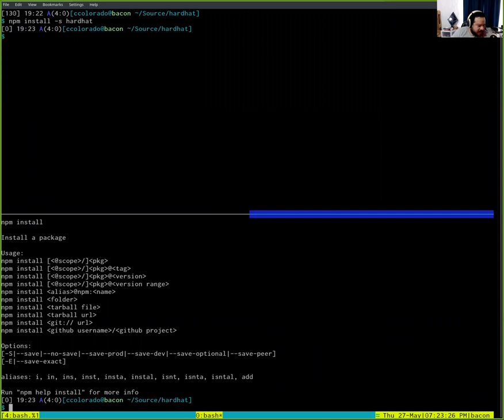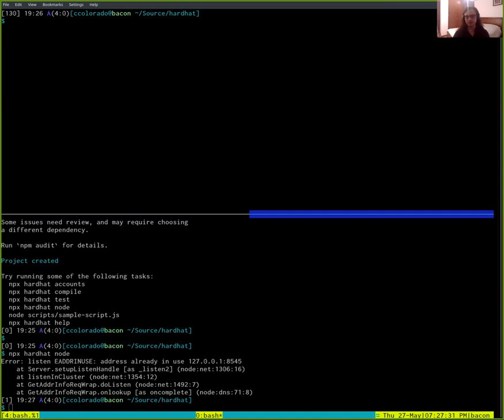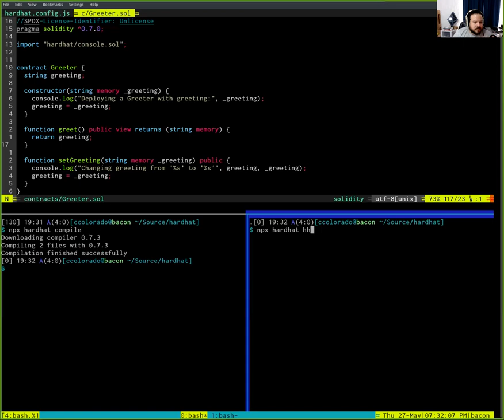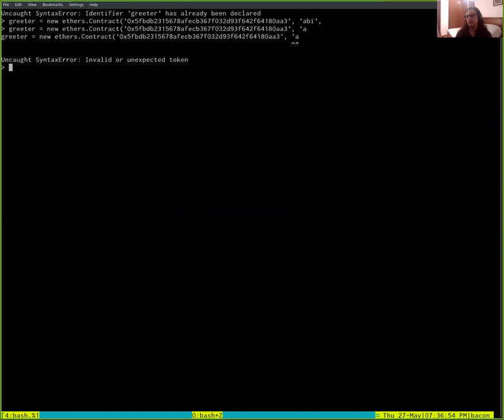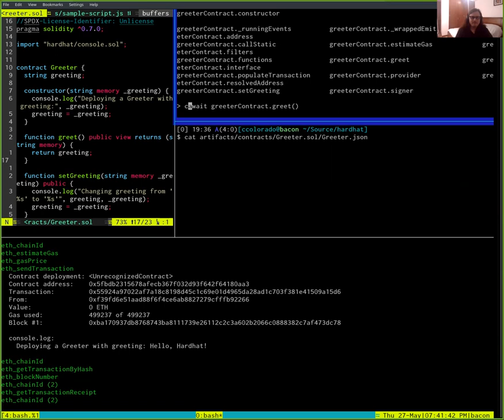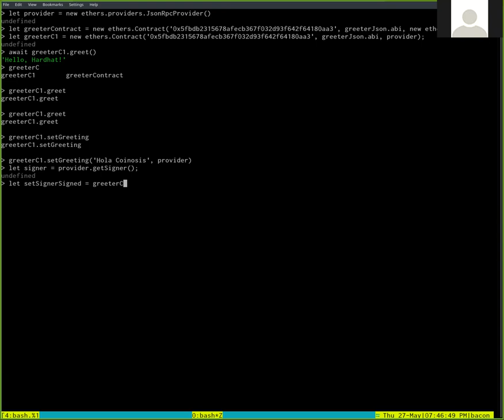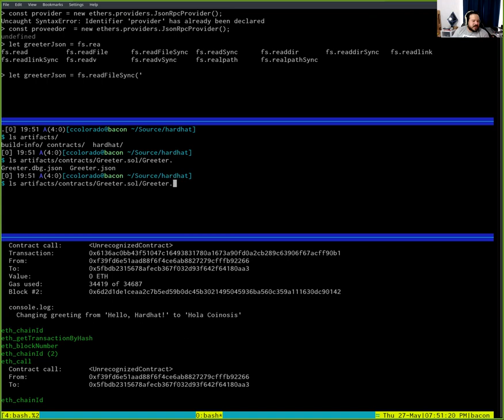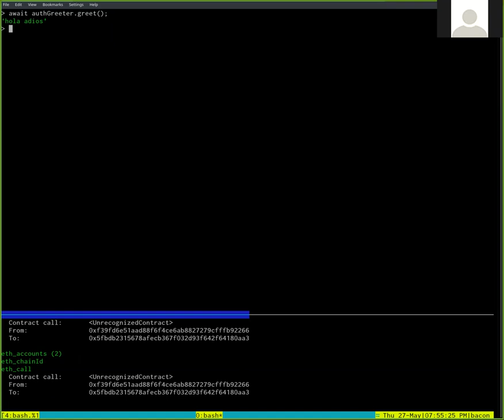Taller Smart Contracts 27 may 2021